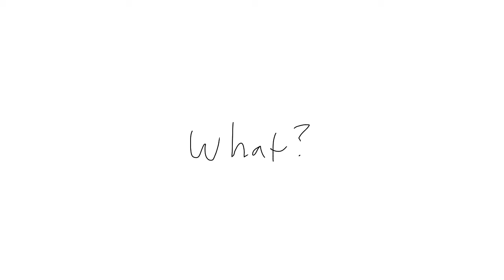i'm a bad person